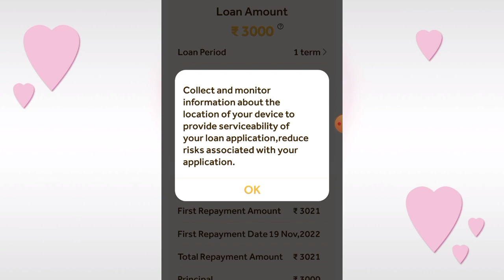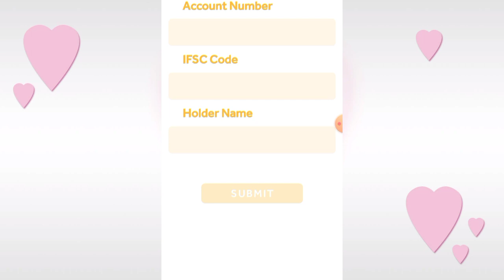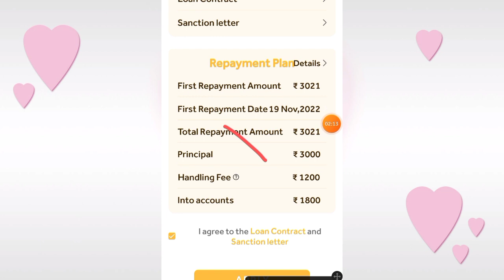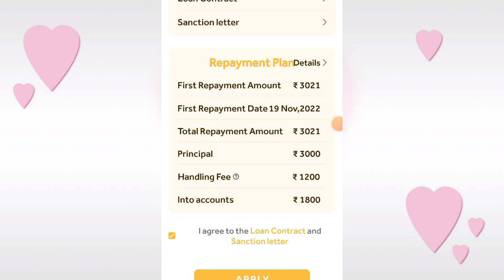Today loan apply instant personal loan approval Rs,3K instant bank transfer only adhar and pan card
Fait loan instant personal loan कम्पनी में मेने अपने Original Document दे दिया मेरी मदद् करो दोस्तों

Today new personal loan company Rs.3500 cash loan instant approval low CIBIL 100% RBI Registered

pay later instant credit line 🆕⏩ today new pay later 2022🔥 big top best pay later 🔥 instant approval

Queries 💰

18 age loan app, first time loan kaise le
technical gyan yoith

instant loan,rsr finance,2022,today new loan app,loan app,loan kaise le,loan,loan apply online,loan app fast approval,loan kaise le mobile se,loan app Tamil,instant loan app without income proof,instant loan without Cibil score,instant loan without documents,instant loan approved no credit cheak,instant loan online,loan students,loan app Telugu

Queries 💰
loan app
loan app fast approval
rsr finance
loan
instant loan
new loan
fast loan
instant credit
2000 loan
3 months loan app
3000 loan app tamil
3000 rs loan app
5000 loan on aadhar card
18 age loan app, first time loan kaise le
l

TechnicalDetailsNo 2
@Technical Details No 1
@Technical Shelendra
#100%Realpersonalloan